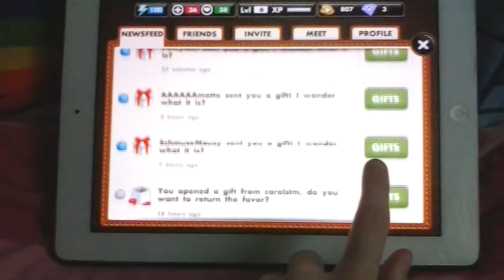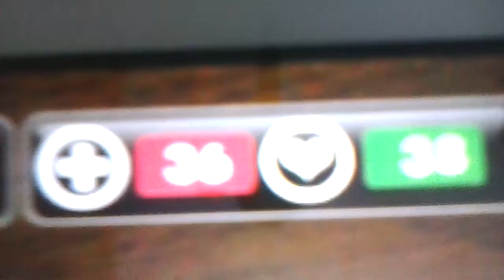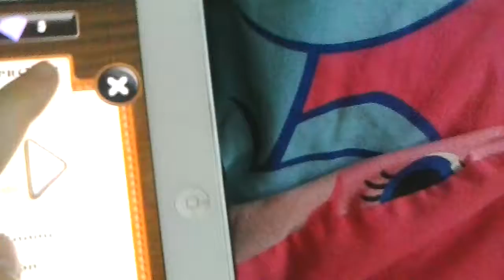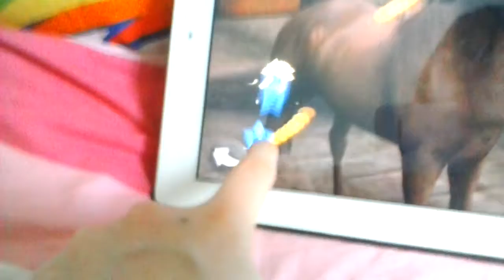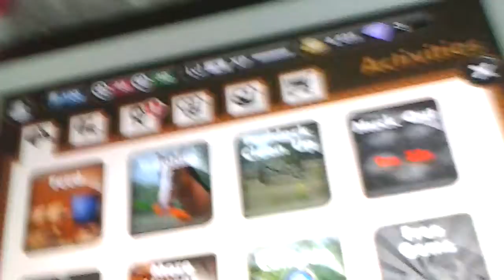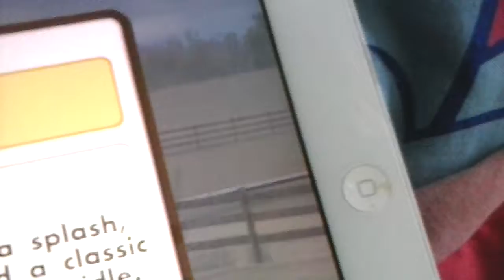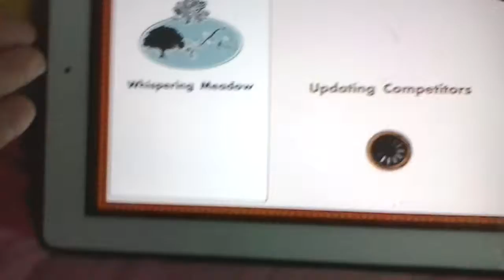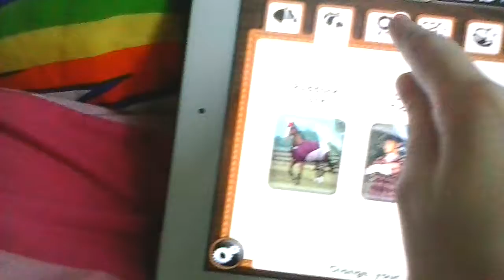My Horse Gameplay ep1 - I'm rich!! | Ellie Newton™